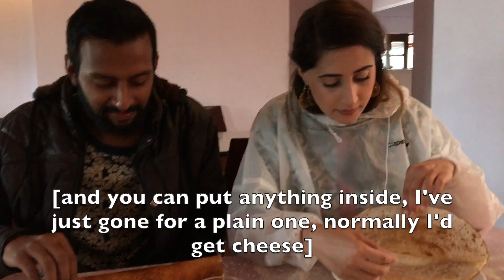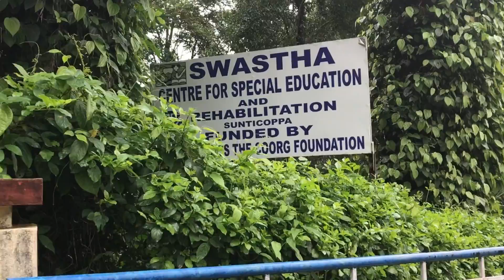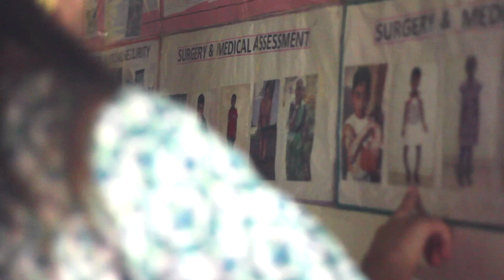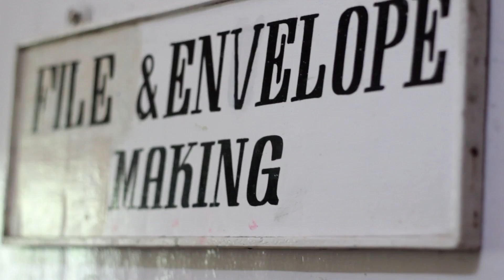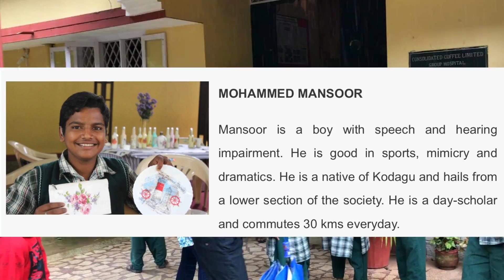EP1 The South India Series... | Bangalore to Coorg | Eisha Acton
Welcome back to TheSouthIndiaSeries everyone :) this episode is the start of our journey! We travelled from Bangalore to Coorg and had some fun along the way :) we really appreciate all your support so far. We hope you'll join us in helping The Coorg Foundation because as you'll see- the home we visited is run by a group of passionate, hard-working, selfless individuals who are doing everything they can to make sure these young children live in a world where being disabled doesn't hold them back. From integrating into the community, being financially independent to living without fear of disability discrimination. The Coorg Foundation are on a wonderful mission and they could really do with our support.

Eisha, Rohit, Rohan, Pratheek & Aaron xxx @rohitsaurastri @rohansaurastri @thewanderlust_artist @aaron.pereira

DJ Quads- What a Wonderful World